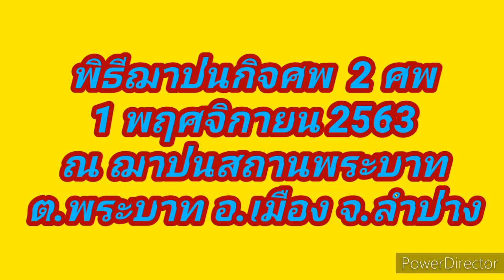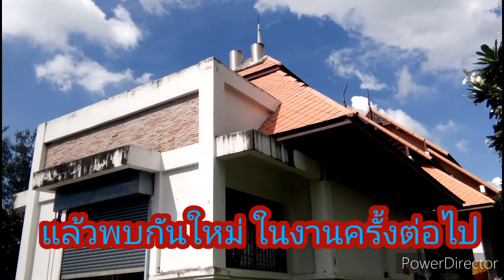พิธีฌาปนกิจศพ 3 ศพ สุสานพระบาท 1-11-2563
เมื่อวันที่   1  พฤศจิกายน  2563  พิธีฌาปนกิจศพ  ณ  สุสานพระบาท  ต.พระบาท  อ.เมือง  จ.ลำปาง